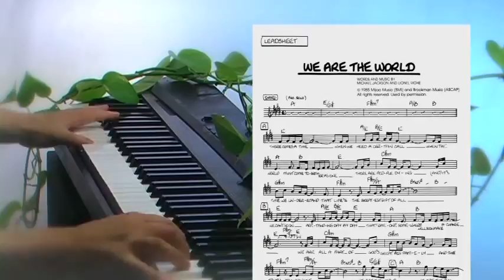◆We Are The World 初めての PC sounds First time E-Piano Cover USA for Africa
1985年の夏、カセット ウォークマンで聴いた、あの熱い想いを再び！
The summer of 1985, we listened on cassette Walkman.
Now again the passion of this song !

初めての PC 手入力による ドラム・・・　生演奏とは正反対のスキルが必要かも（汗）
First time PC operating rhythm ensemble.

1985 USA for Africa　2008 Michael Jackson
Electric Piano + PC Drums
Performance by Kiyoshi Ichinohe　Japan　いちのへ清司
I played on July 2011 の演奏です

Fender Rhodes Electric Piano Sounds
フェンダー ローズ エレピ サウンド

世界　平和愛　優しい　光　心　宇宙　地球　大地　自然　瞑想　リラックス　リラクゼーション　ミュージック　音楽　曲　神　癒し　夢　悲しい　幸福　幸せ　マイケルジャクソン　シンディーローパー　ボブディラン　ブルーススプリングスティン　sad happy meditation dream happiness healing optical earth space nature meditation relax relaxation music song god friendly world peace love piano